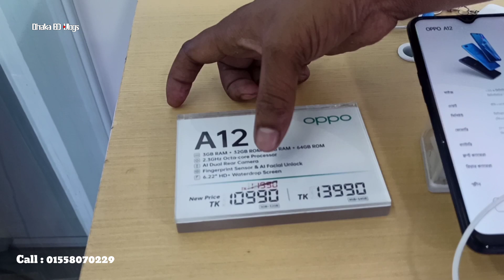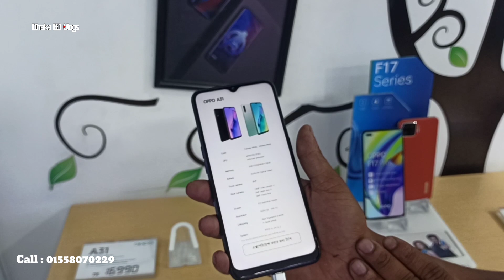oppo mobile phone price in BD। all Oppo mobile phone price। Oppo official। Dhaka BD Vlogs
Shop name : OPPO STORE, Level 01,  Block -B,  Shop -12 Bashundhora city

আসসালামু আলাইকুম সবাই কেমন আছেন, আশা করি সবাই ভালো আছেন, আজকের এই ভিডিওতে আমি আপনাদেরকে Oppo official, Oppo mobile phone price, এর সম্পর্কে কিছু ধারণা  দেয়ার চেষ্টা করেছি,আশা করি ভিডিওটি আপনাদের অনেক ভালো লেগেছে,যদি ভালো লাগে, আমার এই চ্যানেলটিকে সাবস্ক্রাইব করবেন,সকলে ভালো থাকুন সুস্থ থাকুন,ধন্যবাদ সবাইকে